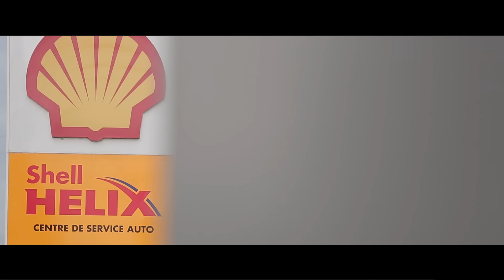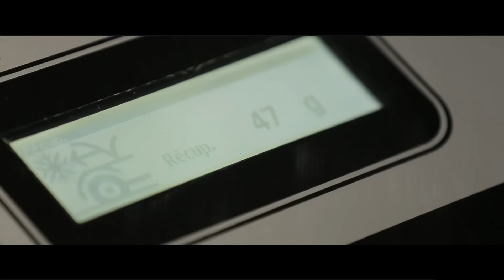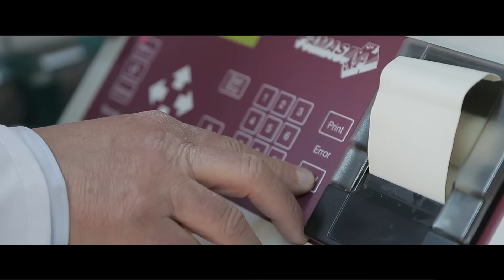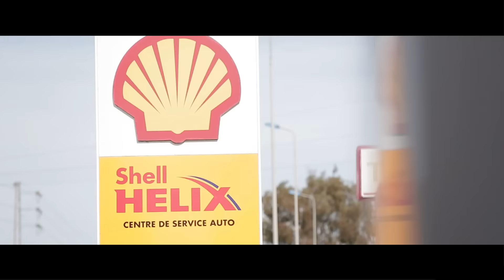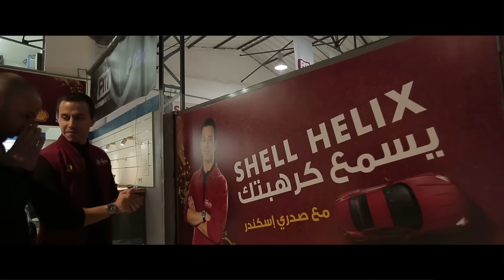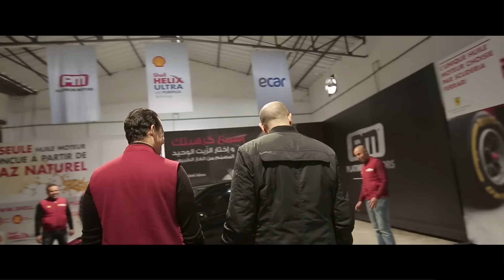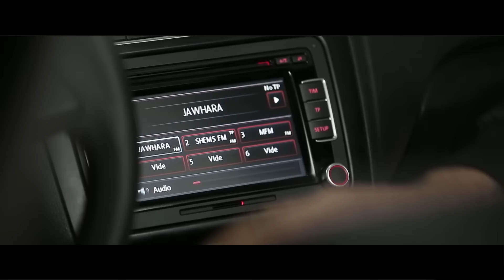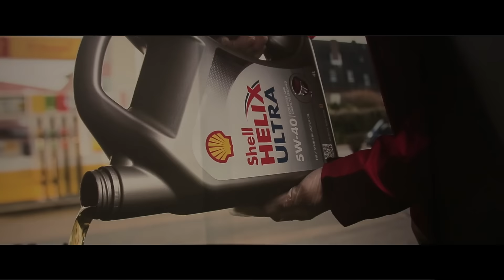Karhabtik Labess Polo 7 Tuning Platinum Motors Tunisia Ep 01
Préparation en 48h Chez Platinum Motors TUNISIA

By Platinum Motors TUNISIA
Mooded by E-CAR